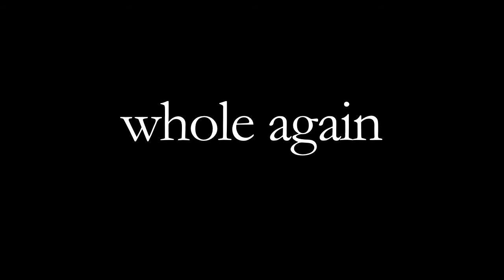Whole Again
An experimental film for Darrell Wilson's Frame & Sequence Class at NYU Tisch School of the Arts.